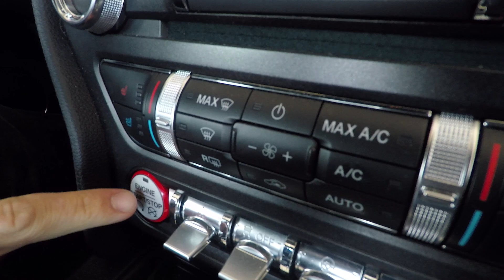Västansjö Swingers vol 1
Snowmobile edit from season 2016/2017

- Filmed in sweden